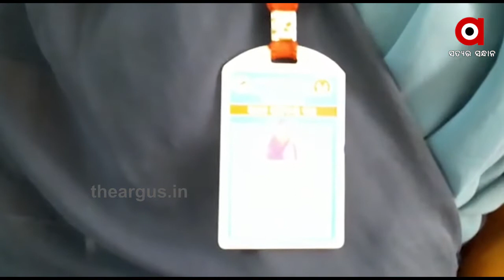ବାଲେଶ୍ବରରେ ଆରମ୍ଭ ହୋଇ ଯାଇଛି ସ୍ବାସ୍ଥ୍ୟ ପରିକ୍ଷା.....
ବାଲେଶ୍ବରରେ ଆରମ୍ଭ ହୋଇ ଯାଇଛି ସ୍ବାସ୍ଥ୍ୟ ପରିକ୍ଷା । ସରକାରଙ୍କ ନିର୍ଦେଶ ପରେ ଘରେ ଘରେ ବୁଲି ଆଶା ଓ ଏଏନମ ଦିଦି ମାନେ କରୁଛନ୍ତି ସର୍ଭେ.